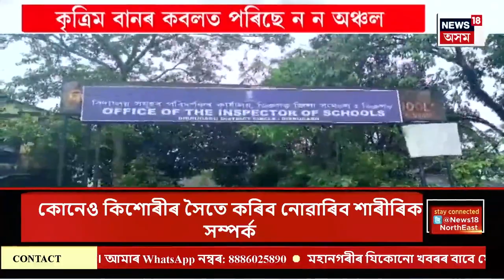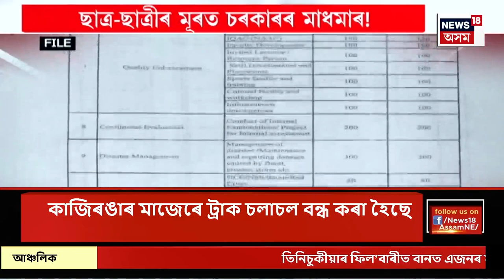PRIME TIME 18 | পুণেৰ লোনাবালাত ভয়ংকৰ ঘটনা | হঠাতে অহা বাঢ়নী পানীত উটি গ’ল এটা পৰিয়াল